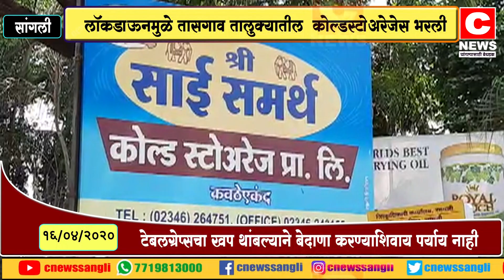लॉकडाऊनमुळे तासगाव तालुक्यातील कोल्डस्टोअरेजेस भरली.....सी न्यूज